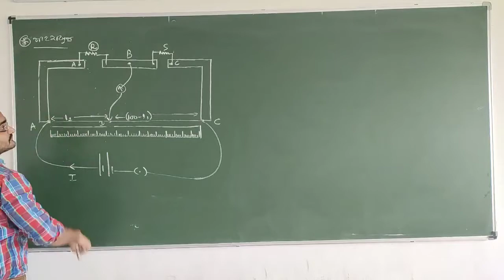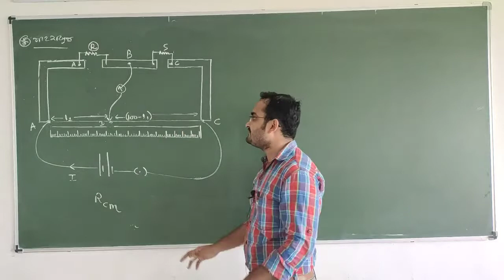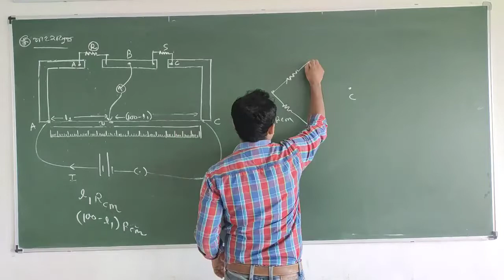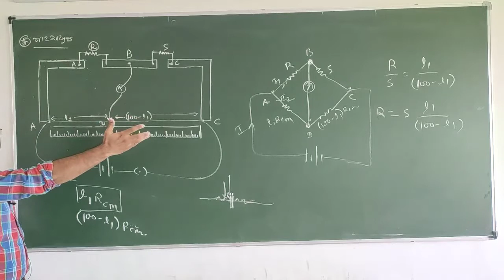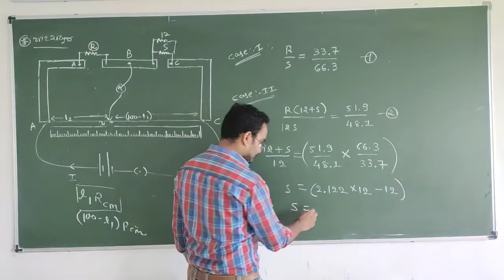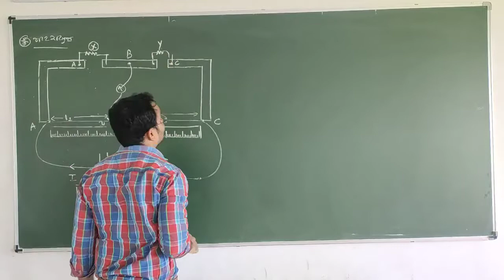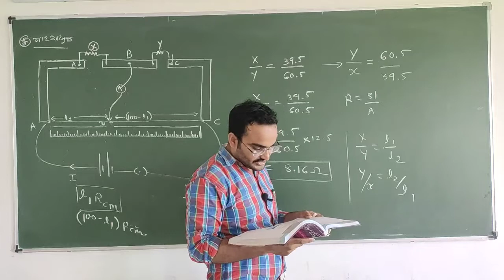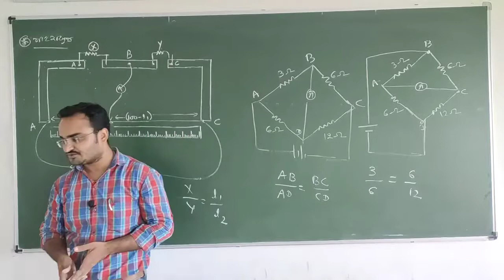STD 12 SCI PHY Ch 3 lec 20 મીટર બ્રિજ